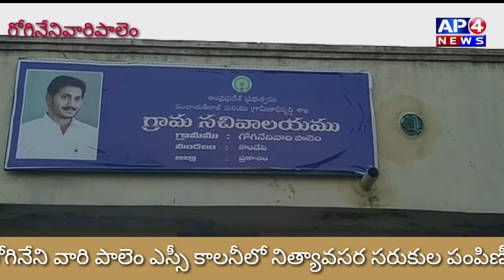గోగినేనివారిపాలెం|లాక్ డౌన్ నేపథ్యంలో పనులులేక ఇబ్బంది పడుతున్న పేదలకు నిత్యావసర సరుకులు పంపిణీ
ప్రకాశం కొండపి. మండలం గోగినేనివారిపాలెం. లో ప్రముఖపారి శ్రామికవేత్త. చింతలగ్రానైట్స్ అధినేత. చింతలవెంకటేశ్వర్లు. కరోనా. లాక్ డౌన్ ఉన్ననేపథ్యంలో. పనులులేక ఇబ్బంది పడుతున్న. యెసి. కాలనీ వాసులకి 100కుటుంబాలకి. కూరగాయలు. గుడ్లు. కుటుంబంలో. ఒకమనిషికి 10కిలోలు చొప్పున బియ్యం.అరటిపండ్లు మామిడి కాయలు.జామపండ్లు పంపిణీ చేసారు ఈకార్యక్రమంలో గోగినేనివెంకటేశ్వర్లు. చింతలసుబ్బారావు. మామిళ్ళ శ్రీహరి. కొండయ్య. గ్రామనాయకులు పాల్గొన్నారు